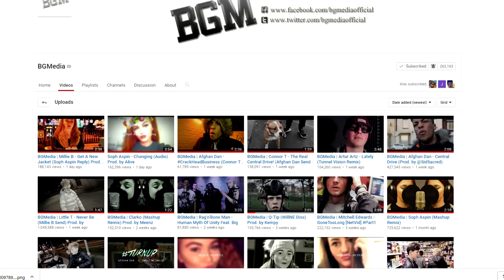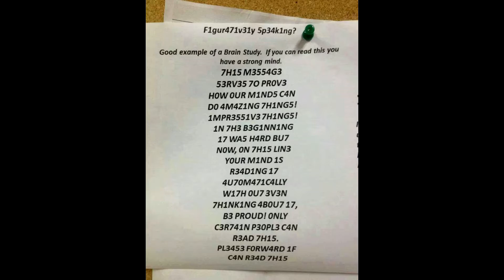What Is BGMedia? (Whats Hapening Online)